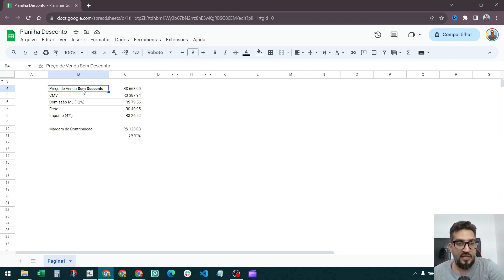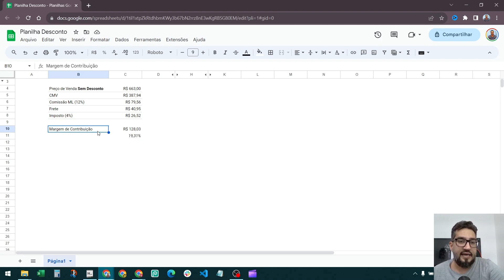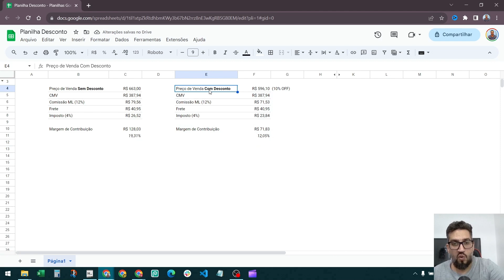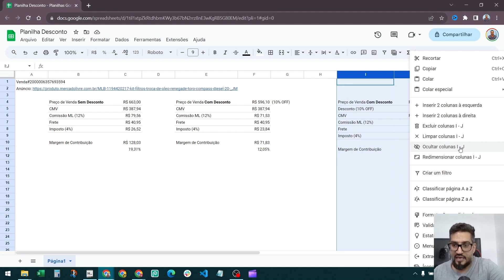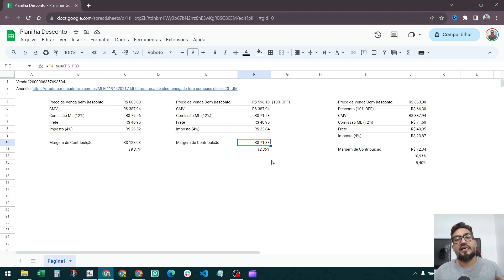Como Dar Desconto e Ainda Ter LUCRO?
Como faço pra dar desconto no Mercado Livre e Shopee sem abrir mão do lucro?

🔷 Vídeo sobre precificação: em produção